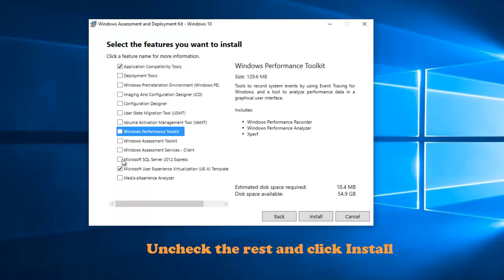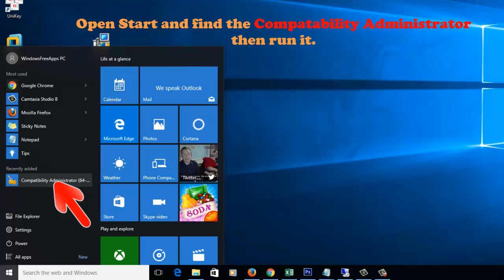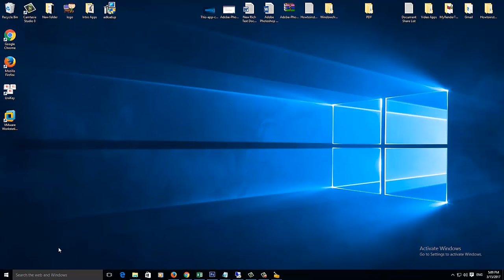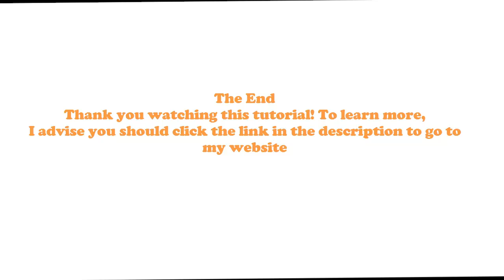This App Cant Run On Your PC Windows 10 - How To Fix (100% Working) [𝐓𝐮𝐭𝐨𝐫𝐢𝐚𝐥 𝟐𝟎𝟏𝟕]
This video will guide you How to fix This App Cant Run On Your PC Windows 10 (100% Working). This error affects a number of different apps, but you can be easily solved it by watching this tutorial.